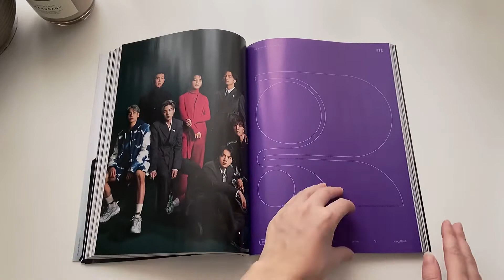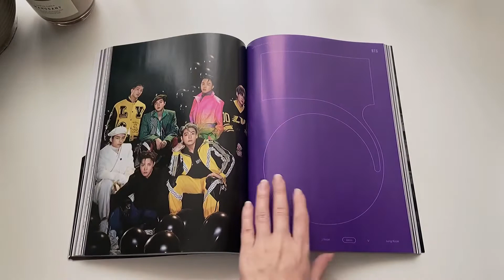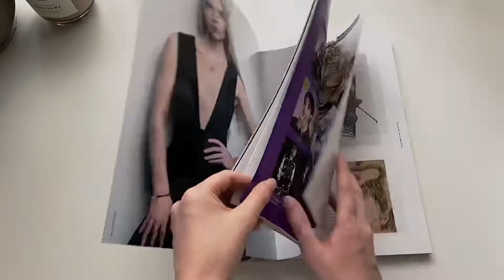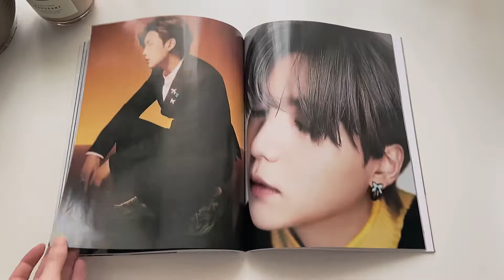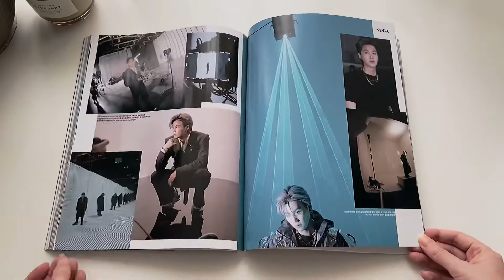BTS x Vogue x GQ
It’s sad that I could get the hyung line covers:(

But anyways, I hope you’ll like it!